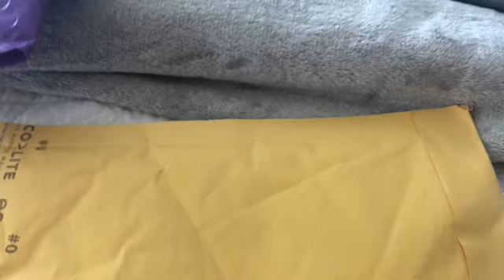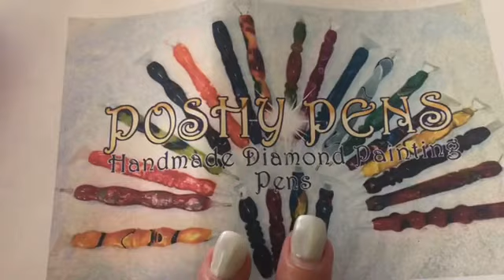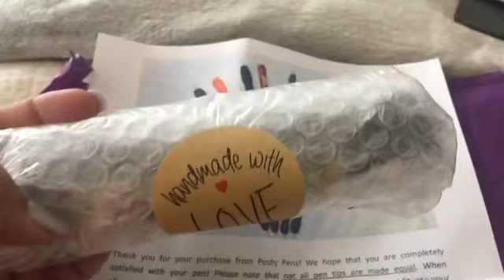FlossTube # 7/ short and sweet